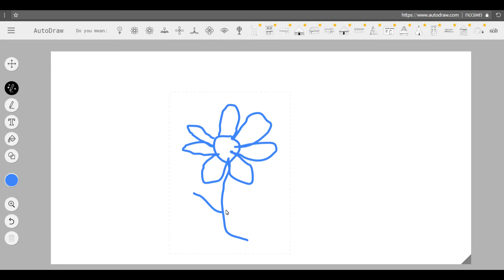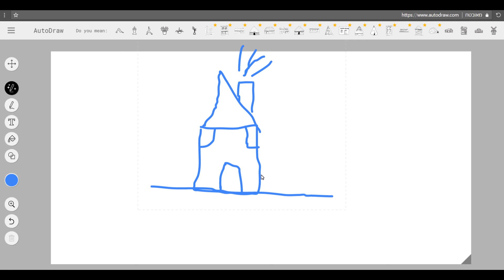איך לצייר בציור אוטומטי ע"י בינה מלאכותית מבלי לדעת לצייר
אתם לא יודעים לצייר ?
אין בעיה בינה מלאכותית עי machine learning
תנסה לנחש מה אתם מציירים ותעשה זאת בצורה יפה וטובה יותר !